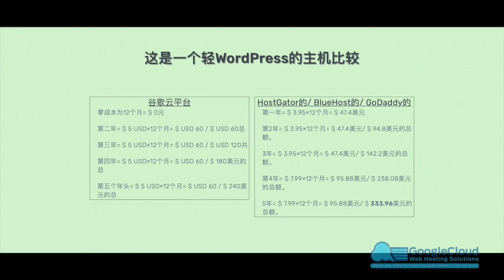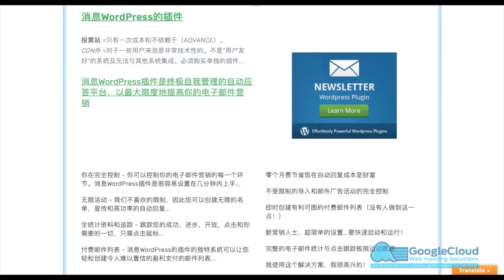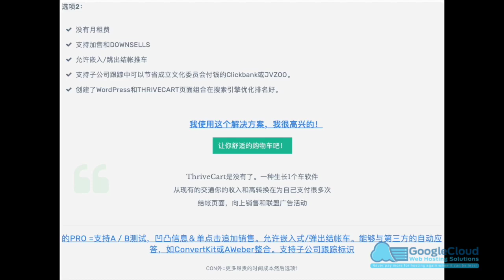主机上的一个WordPress网站阿里巴巴或 谷歌云少$💵美元一年？感兴趣吗？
了解有关 Cloud Web Host的更多信息

Hosting a WordPress Website on Google Cloud Platform for less $💵$ a year? Interested? Are you sick of paying too much for the WordPress web hosting?

适用于Google云/阿里云/ AWS / Azure /任何云平台！